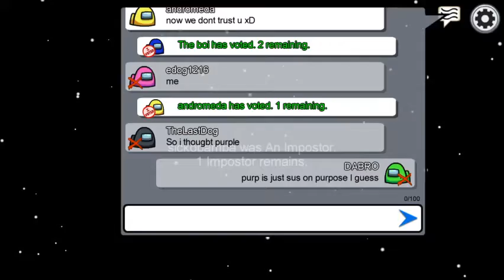I've been glitched in Among Us!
The glitch in the video happens right below:
4:30 The Glitch